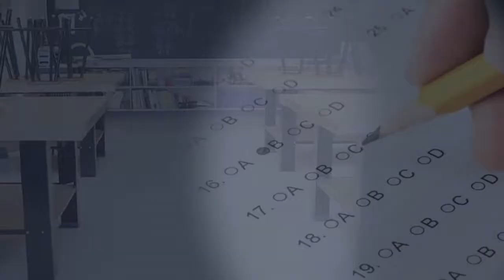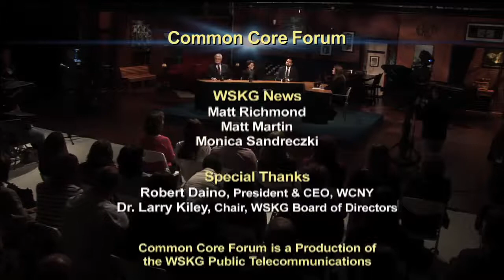Common Core Forum - WSKG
On November 25, 2013 at 2PM, WSKG Public Media hosted a discussion of the Common Core Standards with New York State Education Commissioner John King. Commissioner King answered audience questions during the hour-long forum at WSKG studios, and it was broadcast live on WSKG Radio.

The forum was hosted by Susan Arbetter, host of The Capitol Pressroom radio program. She is the News & Public Affairs Director at WCNY.

Other guests on the panel included Merryl H. Tisch, Chancellor of the NYS Board of Regents; and James R. Tallon, Jr., NYS Board of Regents, Judicial District VI.

WSKG hosted the third of four scheduled public broadcasting forums, in addition to 12 town hall meetings taking place at schools across the state, addressing the controversial implementation of the Common Core Standards in New York State.

In a news release, King said that he wants a "respectful, direct and constructive dialogue with parents. More and smaller discussions will make sure there is a real opportunity for parents to be heard."